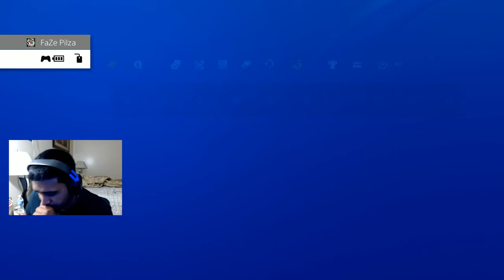NEW DAILY ITEM SHOP UPDATE OCTOBER 2nd FANCY FEET is OUT RIGHT NOW!